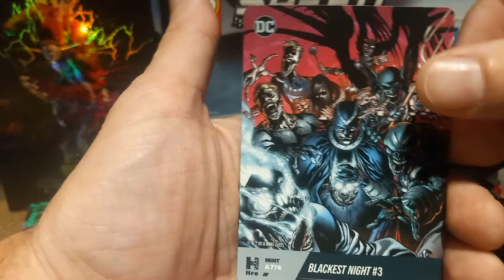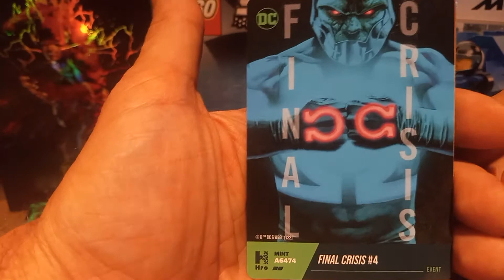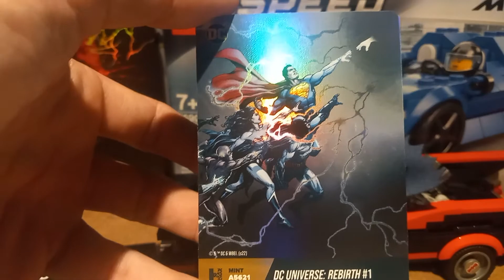HRO DC NFT Hybrid trading cards SDCC pack 3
More overpriced limited edition NFT hybrid cards from San Diego Comic Con